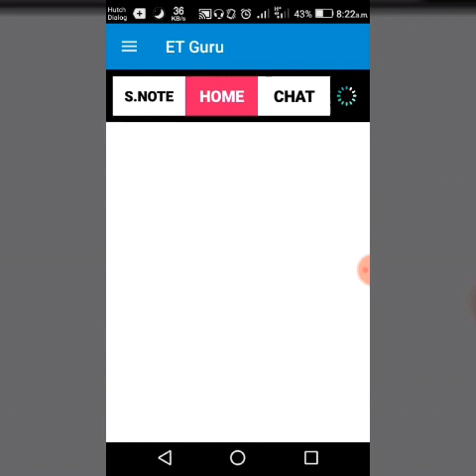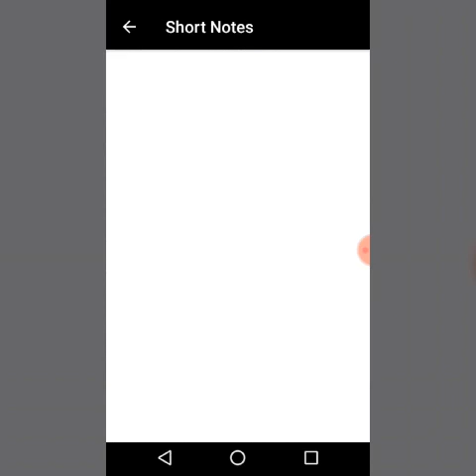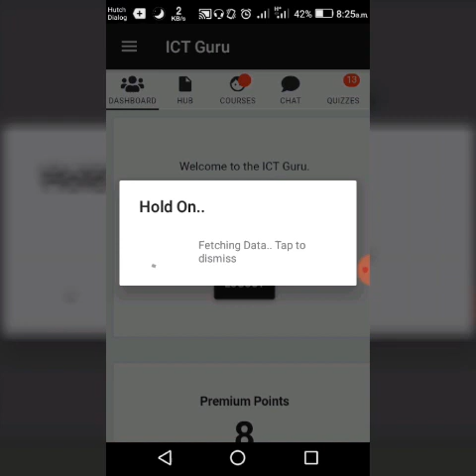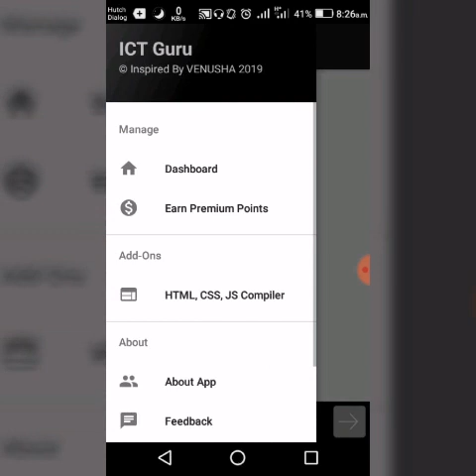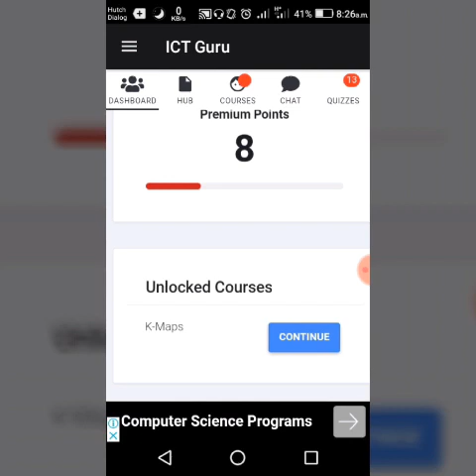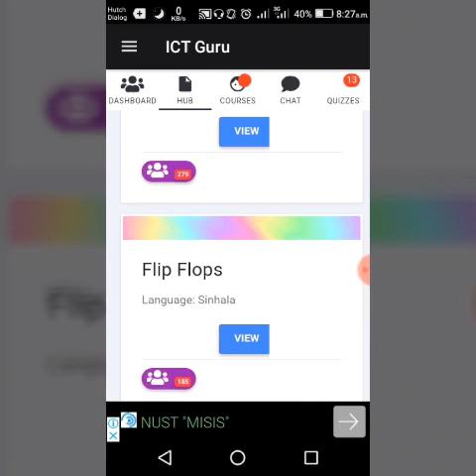A/L Technolgy stream Help app sinhala-උසස්පෙල තාක්ශනවේදයට උපකාර ඇප් 3ක්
Dear Student,
you can download this app.you can
Short notes,Text books and others